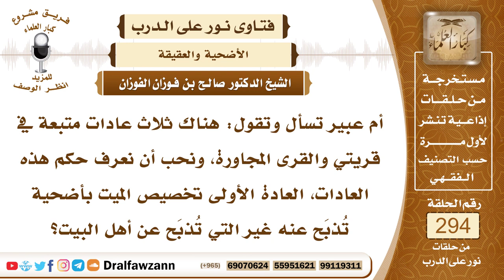4923- حكم تخصيص الميت بأضحية تذبح عنه غير التي تذبح عن أهل البيت - الشيخ صالح الفوزان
"السؤال: جزاكم الله خيرًا وأحسن إليكم، أم عبير تسأل وتقول: هناك ثلاث عادات متبعة في قريتي والقرى المجاورة، ونحب أن نعرف حكم هذه العادات، العادة الأولى تخصيص الميت بأضحية تُذبَح عنه غير التي تُذبَح عن أهل البيت؟
الجواب: الأفضل أن يُكتفى بأضحية عن أهل البيت وعن الأموات، فإن النبي ﷺ ضَحَّى بأضحيتين، واحدة عنه وعن أهل بيته، والثانية عمَّن لم يضحِّ من أمة محمد، فدل على أن الأضحية تتسع ولله الحمد للأحياء وللأموات، فإذا اقتصر على واحدة كان هذا أحسن، وإن ضحَّى باثنتين كما ذكر السائل فلا بأس بذلك.

السيرة الذاتية :
للاشتراك في قناة الشيخ صالح الفوزان

14_ الشيخ محمد أمين الشنقيطي
يتيوب

15_سماحة المفتي عبد العزيز آل الشيخ
 يوتيوب

رئيس الفريق
لمشروع كبار العلماء